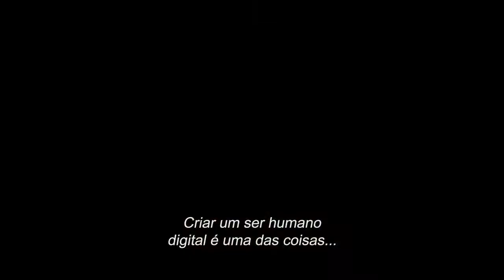Projeto Gemini 2019 | Estourando Pelos Bastidores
Este Filme/Série vai estrear em:

► Ja estreio